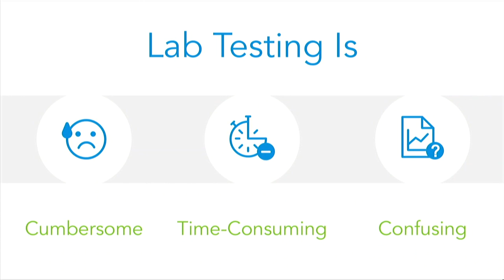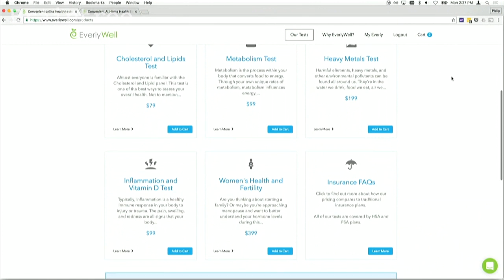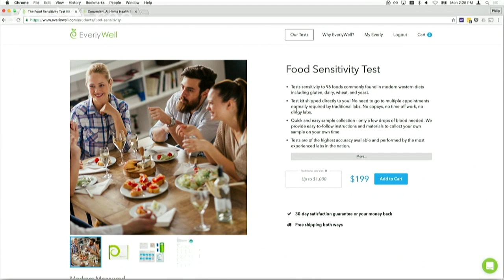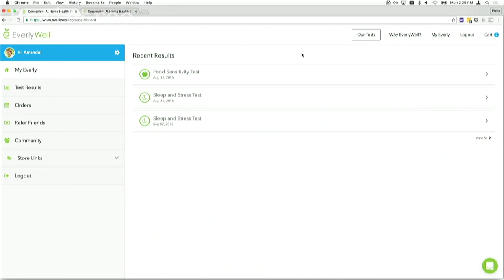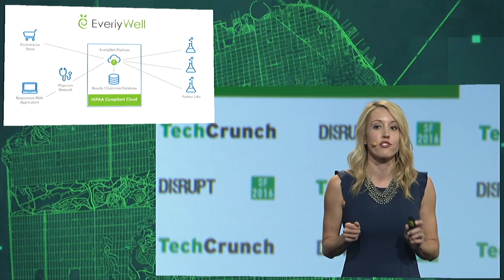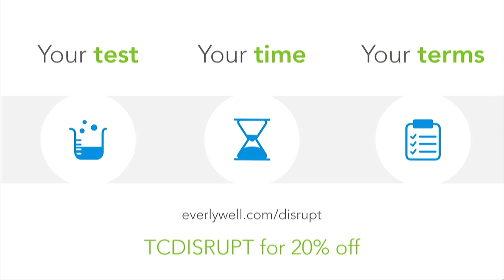Run Your Own Lab Tests with EverlyWell at Disrupt SF Startup Battlefield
Why go to a doctor's office when you can run your own lab tests? Order tests, receive and run kits at home, and get easy-to-understand results with EverlyWell.